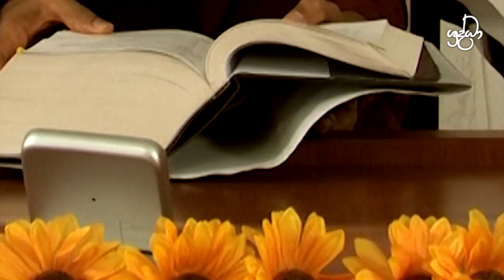Patience is the Key !